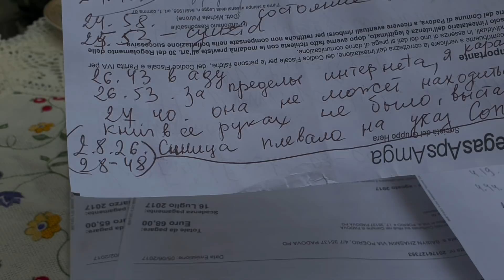Италия опровержение на ложь и клевету скворчихи и синицы ( про нападение)